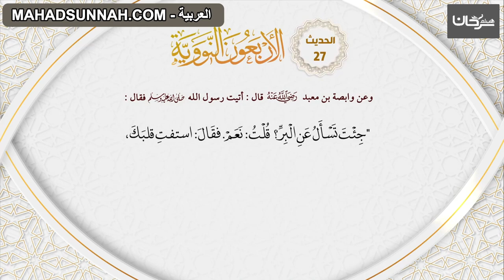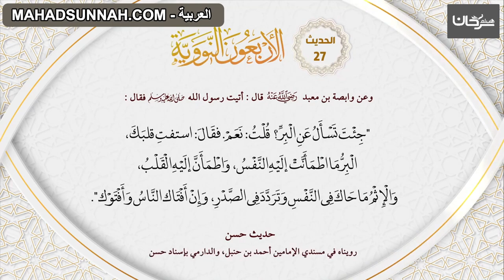27 الاربعون النووية حديث 'البر والإثم'